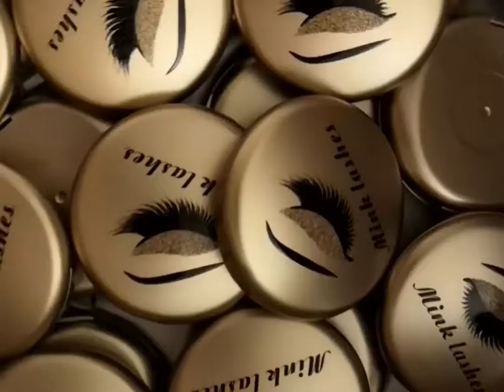Ready To Ship Mink Lashes Box with your logo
The video show the box we can put your logo and delivery in time.
Everyone's eyes are beautiful, do you want to have your own eyelashes?
3D Mink Lashes Vendor Guccilashes is an eyelash merchant specializing in the production of high quality eyelashes.
Our eyelashes are all original designs of our own design team and have been selling well in the market for more than ten years.
Our eyelash styles are over a thousand, and the main series are as follows:
1. Natural style: 13-16mm
2.3D hot sale style: 13-16mm
3.18-20mm;
4.25mm
Since all of our eyelashes are handmade, it takes time to customize. Of course, for some hot models, we will constantly update a certain amount of stock to meet the needs of our customers.